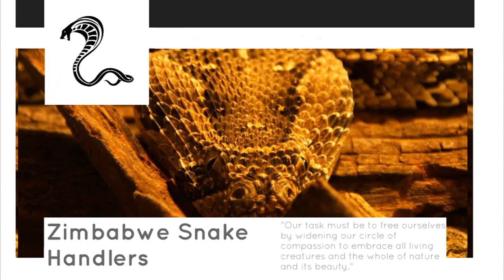Naja annulifera (Snouted Cobra) Release - 16 May 2014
The release of a pretty impressive snouted cobra after it was used for a documentary for ZTV